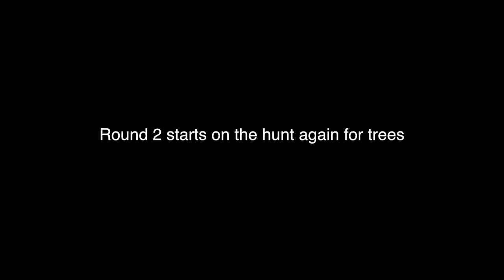working on trucks and BIG fires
We go and try and fix the mud truck then we go and work on Seth's truck and put a new power steering pump on that then we light Christmass tress on fire